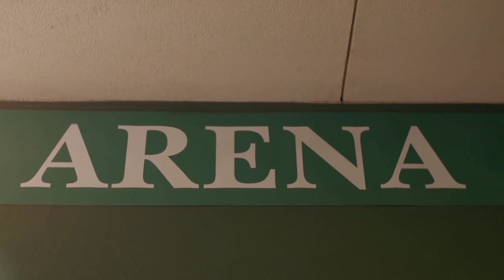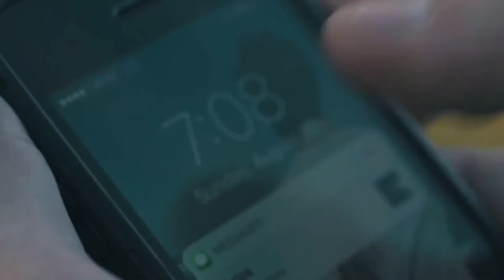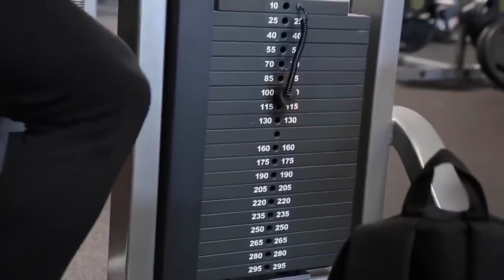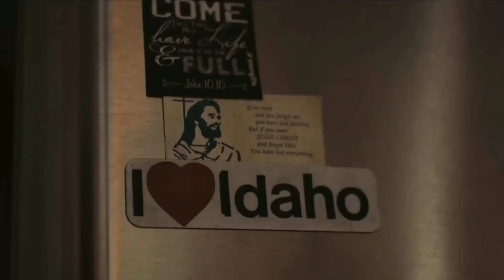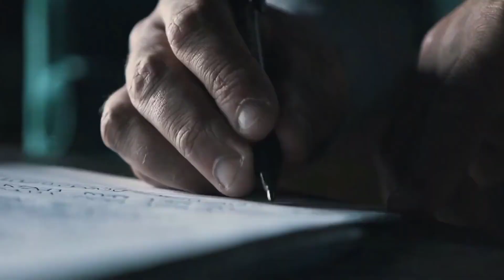I'm Alone - 30 Minute workout every day for 30 Days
► I'm Alone - 30 Minute workout every day for 30 Days 🔥 Best Hip hop & Trap Workout Music Mix 2020 🔥 Rap and Future Bass Remix 2020 🔥 Gym Bodybuilding Motivation 🔥 Bodybuilding Music DTV

► TRACKLIST:

00:00 NEFFEX - Go Hard
02:10 NEFFEX - Fight Back [Official Video]
05:23  NEFFEX – Savage
08:26  NEFFEX – Hype
10:52  NEFFEX - Can't Lose
13:40  NEFFEX - Best of Me
17:22 NEFFEX - R.I.P.
20:20 NEFFEX – Comeback.
22:57 NEFFEX - Lose My Mind
 25:17  Light Up
 28:00   NEFFEX - What's up

- The rock, Jeremy Buendia, Lazar Angelov, Sergi Constance, Ulissesworld, Andrei Deiu', Cassandra Martin, Simeon Panda, Jeff Seid, Ryan Terry, ANLLELA SAGRA, Jeremy Potvin.

⛔  Our Goal, When Making a Compilation, Is Not To Steal Someone's Video. But, to share the Best Content and Quality Compilers. Use of Some Images, Short Videos On The Internet ... . If you have an issue with me posting this song or picture please contact me through my social network or Youtube before doing anything. Once I received your message I will delete the video as fast as possible. No drama at all.